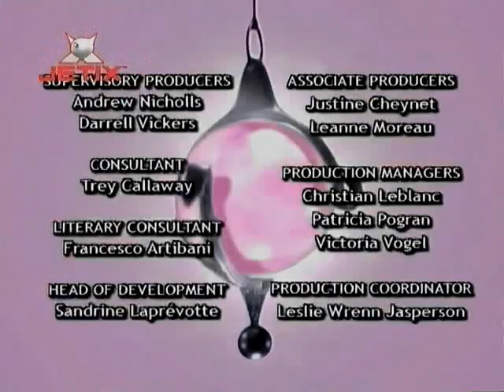W.i.t.c.h. first season ending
European ending from first season with guardians.
This opening is only in european television. Made in France.